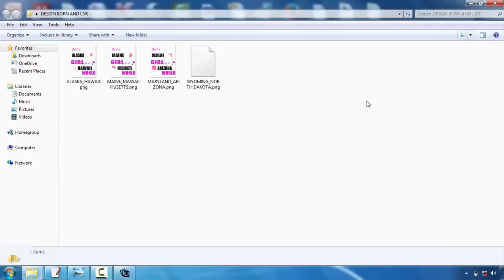Tshirt Design Online India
T-shirts layout is becoming one of the most prominent electrical outlets for creatives. Whether you're an illustrator, visuals designer or typographer, the idea of having your layout on a Tee shirts is a rather great idea  However, the process can be a challenging thought. Thankfully, Mike Ng of SOYU T-shirts layouts has taken time out of his busy scheduele to bring you 10 professional ideas for T-shirt design.  Take your time and explore your idea.  Sketch it out, opt for a stroll, develop a couple of variants, have something to eat, do a full conceptualizing process. After that sleep on it. As well as do it over again. If it involves you quickly, wonderful. Yet discover various other options just in case.  Think of the layout on a shirt  Having dealt with both print and also web for many years. I understand the huge difference in between style on display and a published item. Don't hesitate to mock it up on a photo of a design, print it out if needed as well as location it on an actual tee, and certainly produce your art work at real size.  etail is king yet maintain points basic  Everyone appreciates terrific drawing capacity as well as focus on detail. There is nothing far better than seeing an actually well carried out masterpiece on a tee, that you can research for hrs.  However equally, some of the most traditional layouts have been the easiest and get the message across with their most basic kind. Throughout the middle and also you might have a hard time to provide a successful layout.  Consider your market  This is a crucial one. Are you creating for male or women, young or old? At the end of the day you're creating an item that you desire people to wear. Like a good marketeer would do, make a note of the specific individual you wish to bring in to your style-- who they are, exactly what they like, exactly what various other brand names they like and go from there.  All about colour!  Use the Tees colour successfully and try picking corresponding colours. If you're using Adobe Illustrator, activate International Shades. It's an absolute life saver and also will save you so much time. You can also use Halftones to make the most of the restricted colours you're enabled to utilize.  Prepare your artwork properly  Usage Pantone Shades when screen printing, the printers will love you for it. They'll likewise like you if you describe text and also broaden any strokes you might have. There are lots of excellent tutorials available relying on whether you're utilizing Illustrator or Photoshop.  Source a good printer